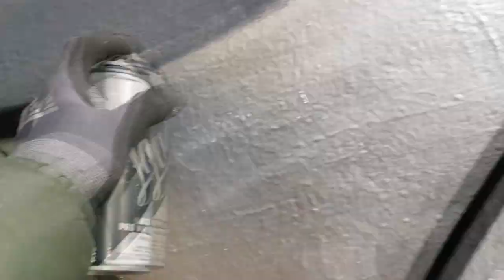Oyer & Gator: Chrome Production 2022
This wall was painted by members from the L.D.T Crew.
Straight Outta Oslo!

More to come, more on the way. Gonna be dope :)